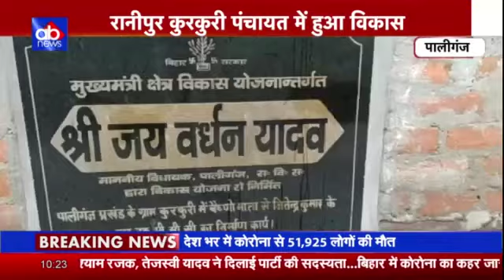Paliganj के रानीपुर-कुरकुरी पंचायत की जनता से जानिए गांव में कितना हुआ विकास | Ajaya Bharat